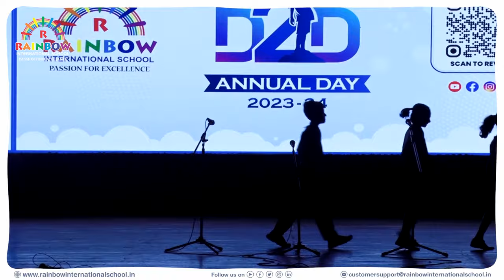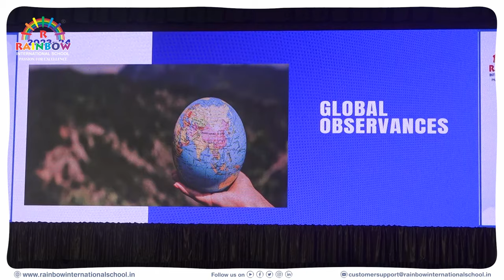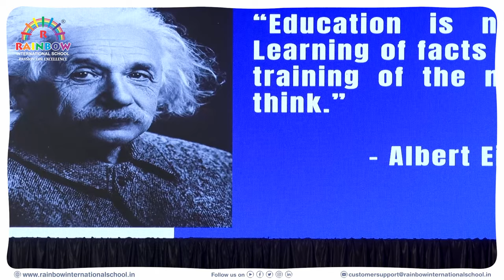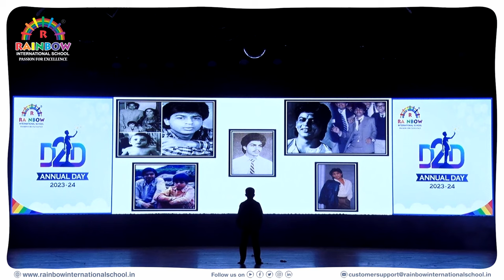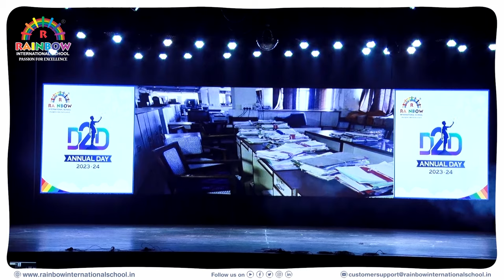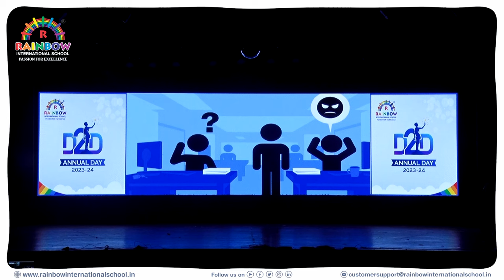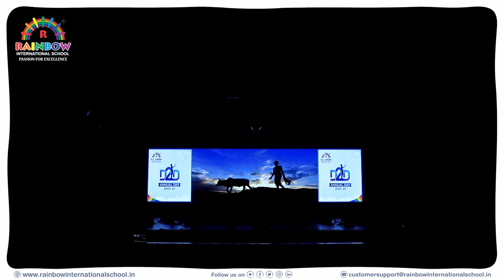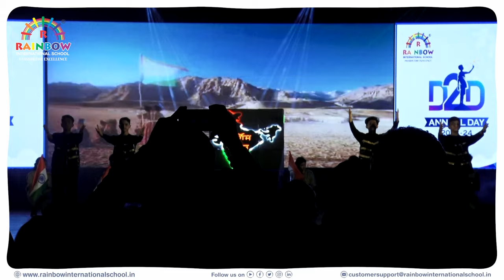Annual Day 2023-24 - Day 1 | Best CBSE School In Thane | Rainbow International School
ANNUAL DAY 2023-24 - Rainbow International School, Brahmand, Thane (W)

"D2D - Dare to Dream" was all about chasing dreams for a brighter tomorrow. We showcased the struggles and victories we all face in our lives.

It talked about how everyday people, from Sportsmen to Bankers, Industrialists & even Bollywood stars, face challenges in their lives. We also explored how sometimes parents push their own dreams onto their kids. But we also shared stories about how, despite failing, a child found hope with the help of an encouraging teacher.

We didn't forget our hardworking farmers, who dream of better crops and a better life. And we celebrated Sudha Chandran, a dancing diva who lost her leg but kept dancing and dreaming big.

All these stories showed how our individual dreams can come together for one big goal: to make our country, India, even better - a place where everyone's dreams can shine.